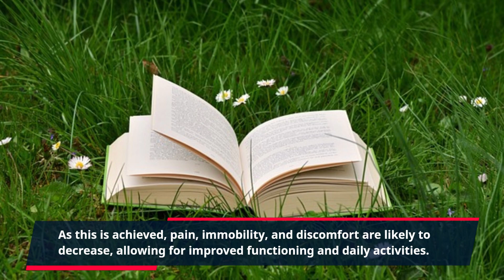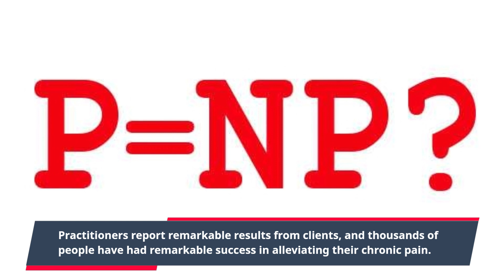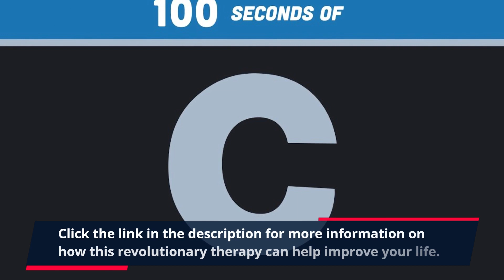"Revolutionary Neuro Balance Therapy: Say Goodbye to Stress & Anxiety! Legit & Life-Changing!"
Neuro balance therapy is a new and revolutionary physical therapy technique that can dramatically reduce chronic pain and restore balance in your body’s nervous system. Based on the groundbreaking principles of neuromuscular reeducation, and using a gentle and natural approach, Neuro Balance Therapy is quickly becoming an effective means of alleviating chronic pain and restoring a variety of physical issues. It may be the safest, most effective way to eliminate chronic pain and improve your overall health and quality of life.

Neuro balance therapy is said to work by alleviating the tension, misalignment, and disruption of balance within the body’s nervous system. Done through gentle and precise massage techniques, Neuro Balance Therapy helps restore the body’s structural alignments and balance between the bones, muscles, ligaments, and connective tissue. As this is achieved, pain, immobility, and discomfort are likely to decrease, allowing for improved functioning and daily activities.

With Neuro Balance Therapy, practitioners employ specially designed instruments to perform deep-tissue massage which helps release the blocked energy that is causing the pain. The key to this technique is to focus on the body’s nervous system rather than the organs or tissues within it. By working with the mysterious and complex energies or Qi that are contained within, practitioners can determine if any imbalances exist—and then work to correct it. The combination of specialized instruments and knowledgeable fingers creates an incredible sense of relaxation and relief.

The results of Neuro Balance Therapy are often dramatic and profound. Many people experience a decrease in discomfort and an increase in range of motion and flexibility in a relatively short period of time. Specifically, pain in the joints, muscles, and ligaments can be addressed, as well as a number of other conditions.

So with that in mind, is Neuro Balance Therapy legit? The answer is a resounding yes. Practitioners report remarkable results from clients, and thousands of people have had remarkable success in alleviating their chronic pain. However, it is important to note that there are a few caveats to consider first. Neuro Balance Therapy is not considered a “cure-all” and must be done in tandem with regular exercise, proper nutrition, and a healthy lifestyle. Additionally, before undergoing this kind of treatment, it is important to assess your particular condition with a qualified healthcare professional to ensure that it is suitable for you.

But, correct use of Neuro Balance Therapy can provide tremendous benefits. By unleashing the body’s blocked energy and restoring its natural equilibrium, practitioners can work towards restoring functionality and provide a long-term solution to persistent pain.

If you’re looking for a safe and natural approach to relieving your chronic pain, Neuro Balance Therapy may be just what you need.